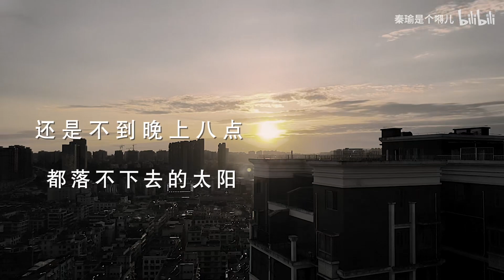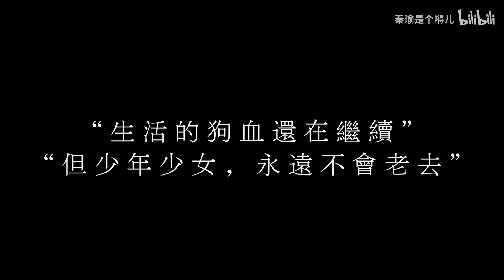【秦瑜】《你要跳舞吗》舞蹈COVER ︳秦瑜的时代放映厅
秦瑜：“要和复古disco女明星一起跳舞吗？”

B站原作者：秦瑜